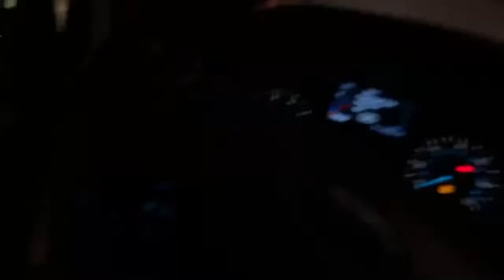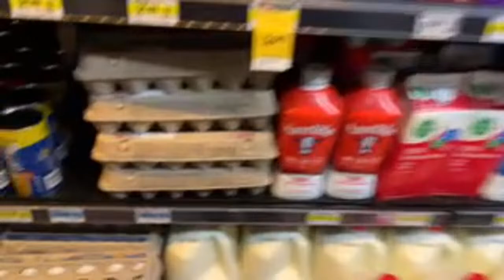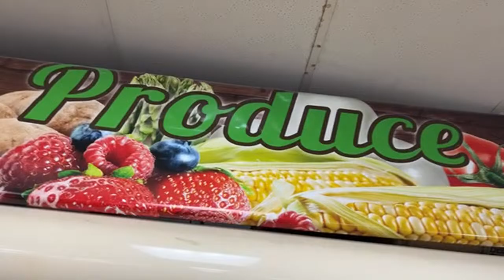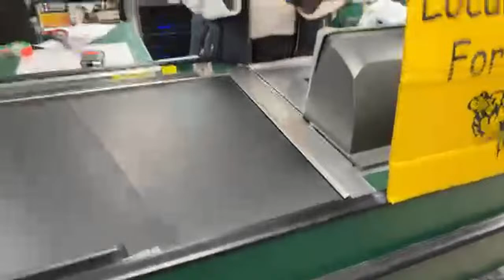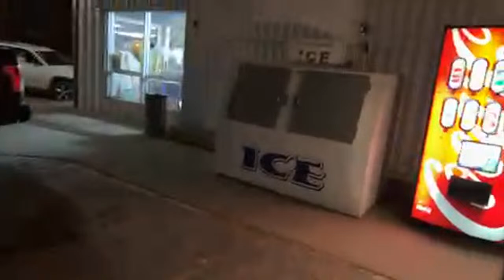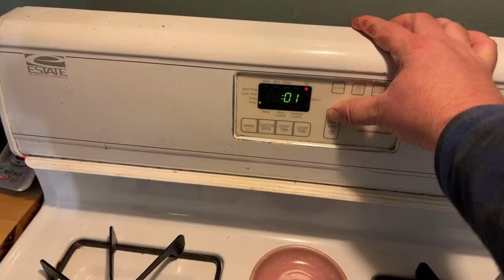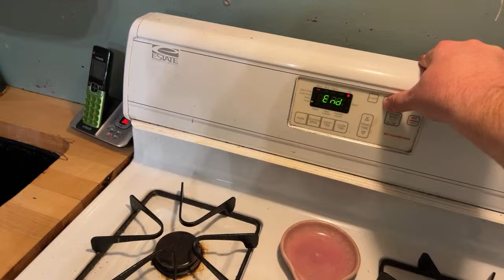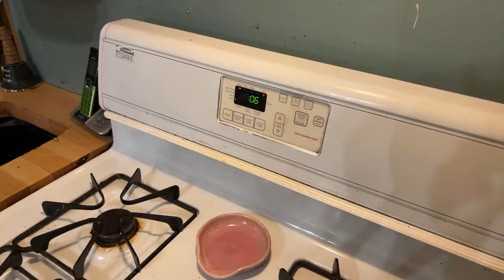Live Small Town Shopping! Come With!